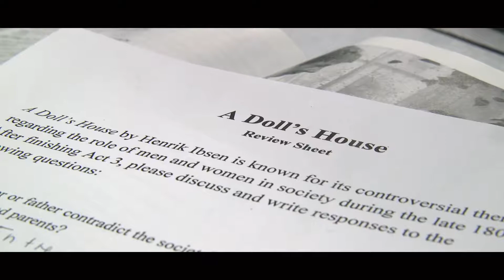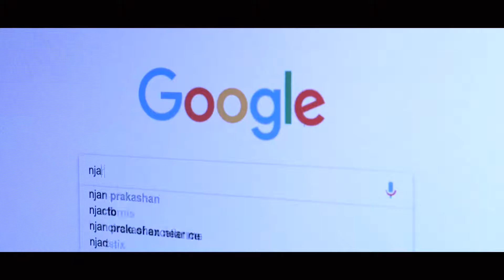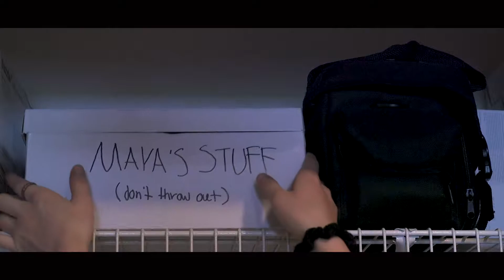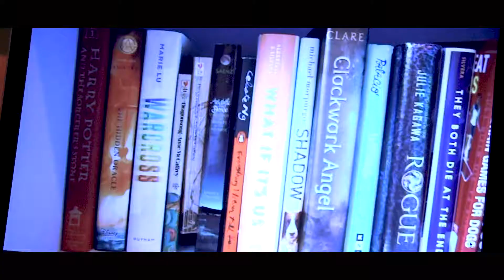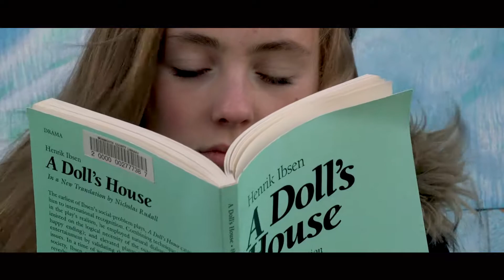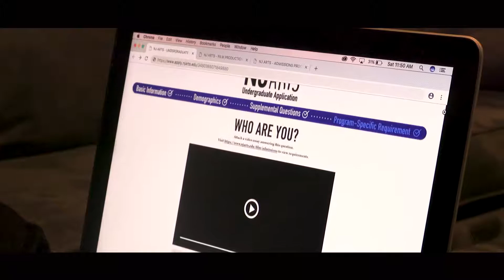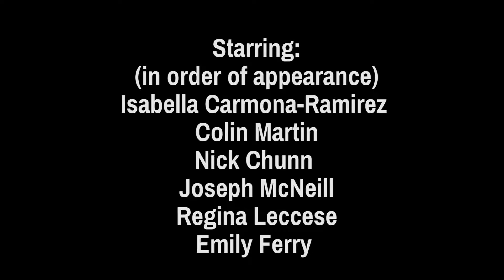Who She Is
Emily McNeill & Alexandra Weitzman